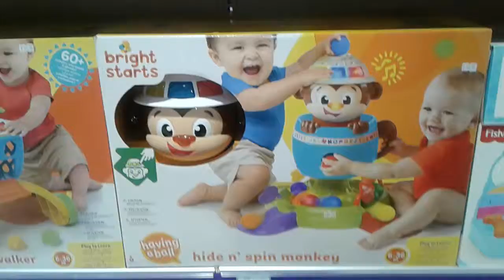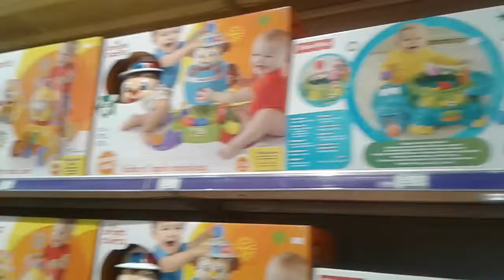Anam fatima Alayaat mall Shopping centre madina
Alaayat mall madinah munwarah